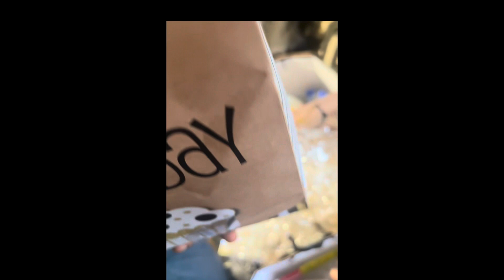CELEBRATING MY HUSBAND 25th birthday 🥳